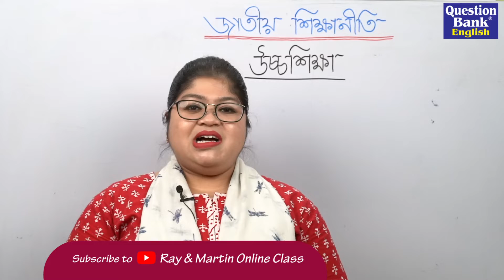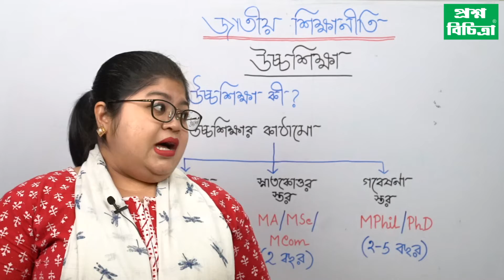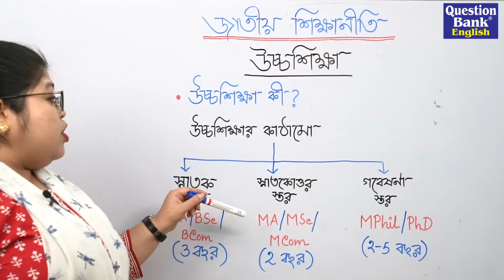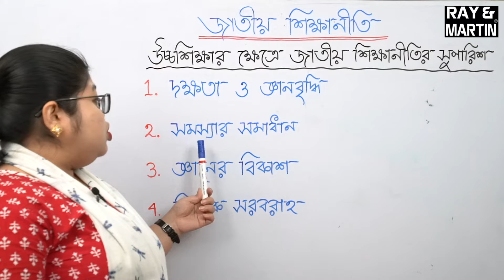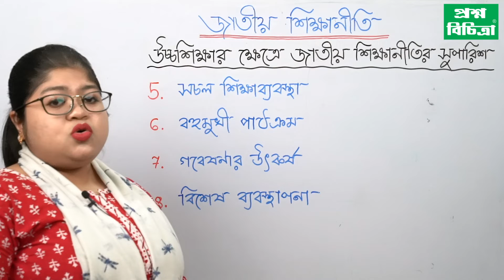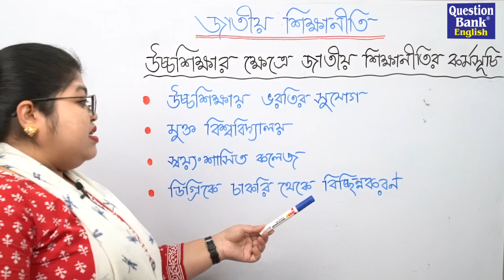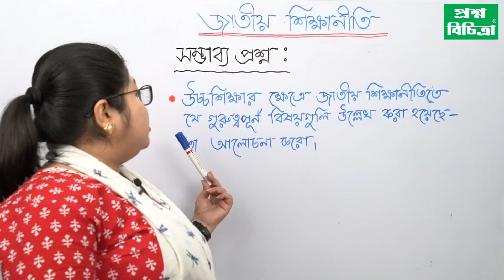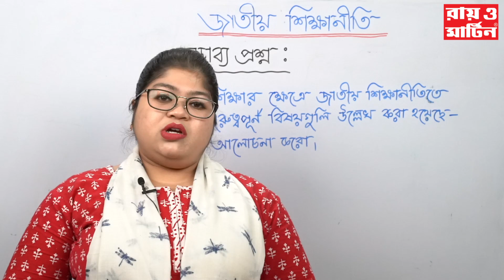Ray & Martin Online Class for HS Class XII Students |Education | 8 | NATIONAL EDUCATION POLICY(1986)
Faculty Name : Haimanti Ray
Subject : Education
Chapter : 8 | NATIONAL EDUCATION POLICY (1986)
Topic :  RECOMMENDATIONS OF NPE_(1986)  ON HIGHER EDUCATION